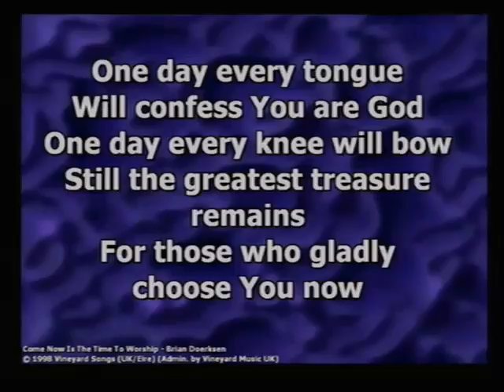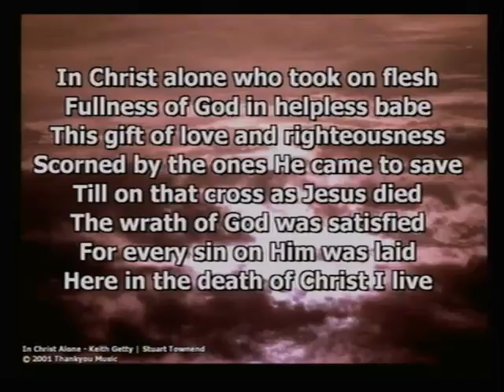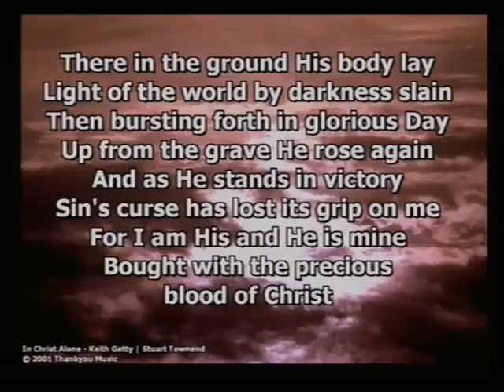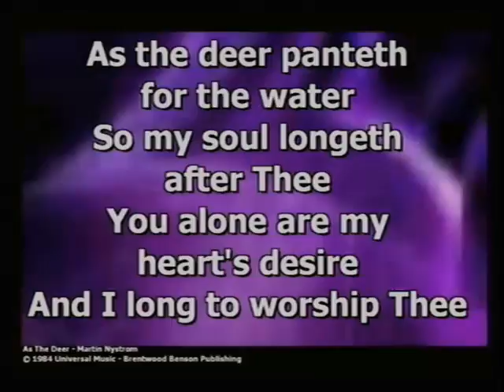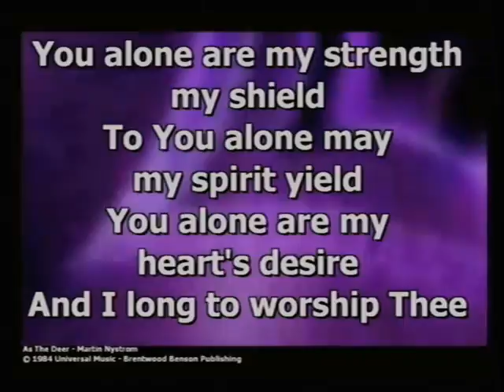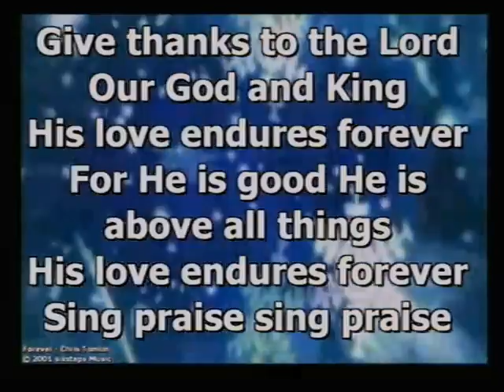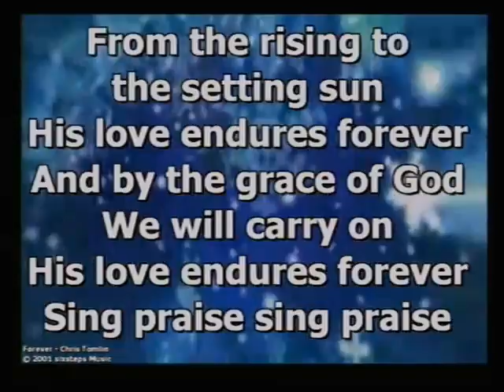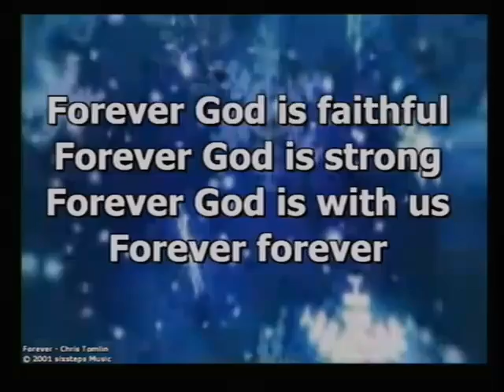The Truth is Out There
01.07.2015 // Sermon by Pastor Steve Oster